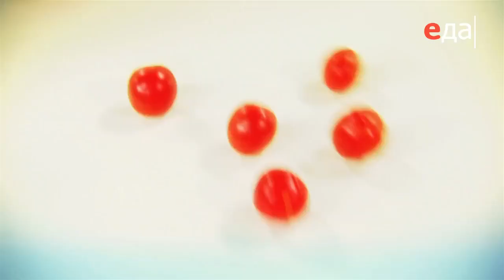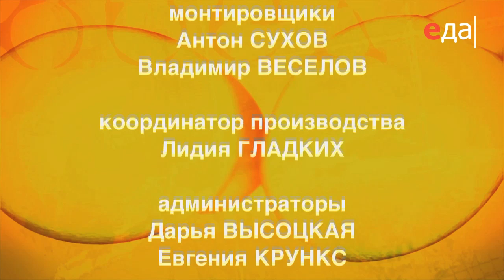Кулебяка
Обед безбрачия с Ильей Лазерсоном. Рецепты на сайте